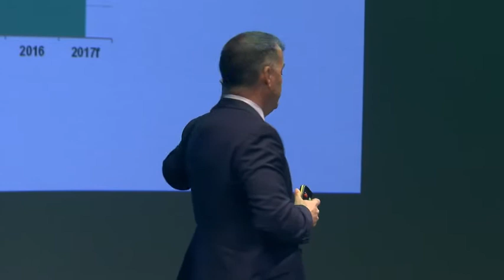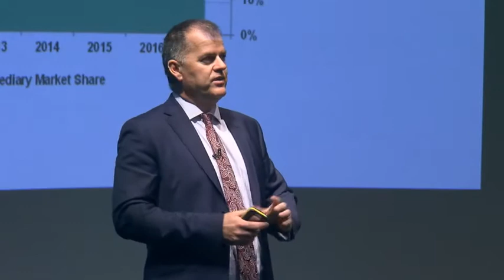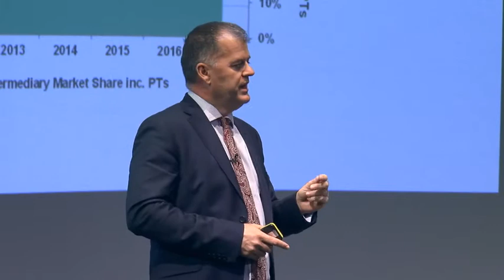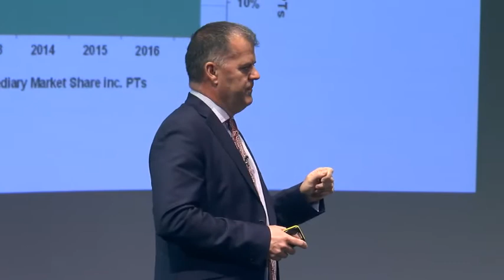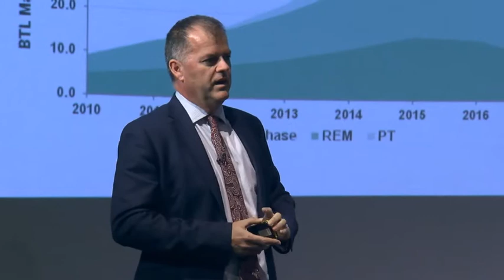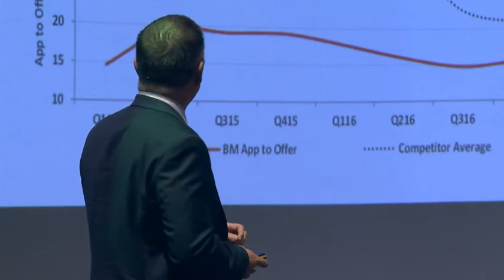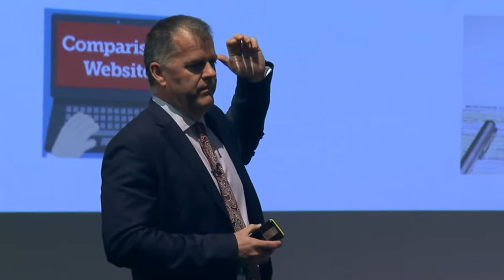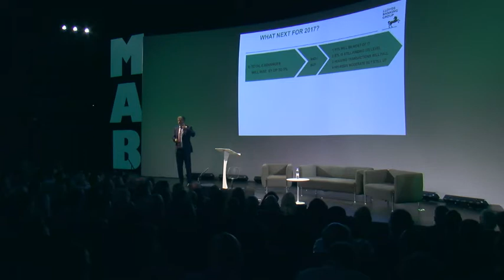2017 MAB Conference - Mike Jones (Through the Eyes of a Lender)